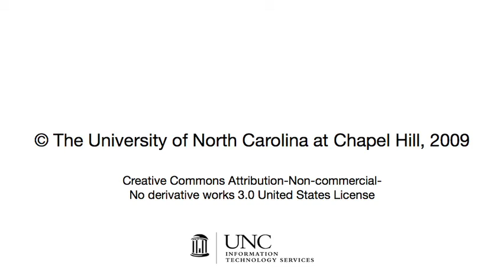Creating an Online Course that is "Entertaining" and "Fun" Using Sakai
Dr. Iris Carlton-LaNey, Professor of Social Work at the University of North Carolina at Chapel Hill shares her reflections on using Sakai to develop a fully online, self-paced course to introduce students to the history of oppression. Sakai allowed her to pull in a variety of content types such as podcasts and videos -- in addition to text -- to make the course more engaging.